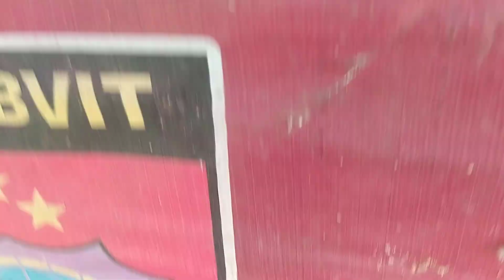Anakan Perkutut Jatuh | Perkutut Lokal